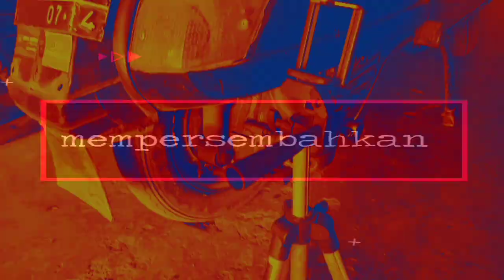MEMBUAT TIE ROD YANG OBLAG MENJADI NORMAL DENGAN CARA DAUR ULANG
Hallo sahabat YouTube semua di video kali ini saya akan berbagi tutorial cara memperbaiki tie rod yang sudah oblag dengan cara di daur ulang tierod bisa normal kembali simak video nya sampai selesai.